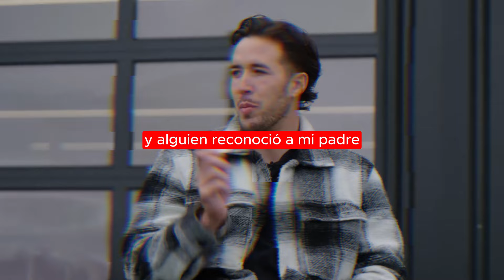Aaron Herrera: "Verme representar a Guatemala era un sueño para mi padre"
El lateral habla sobre su llegada a la Selección de Guatemala y su sentir tras la Copa Oro 2023 donde la Bicolor avanzó hasta los cuartos de final y clasificó como primer lugar de su grupo.